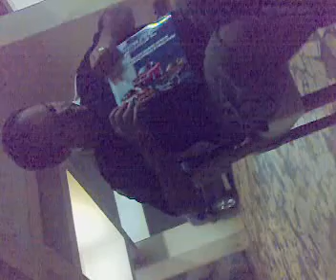Rc Cam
Rc cars